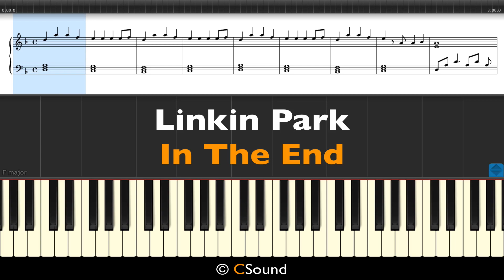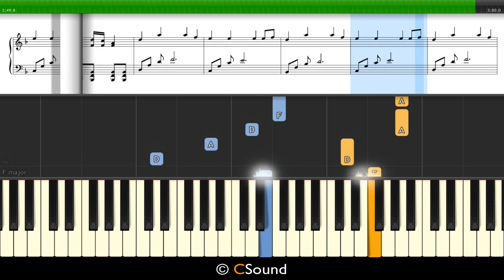LINKIN PARK - IN THE END - Piano Tutorial + Sheet Music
Piano tutorial for learning the song "In The End" by Linkin Park. Peace. Lio

💛 SPREAD THE LOVE & JOIN CSOUND